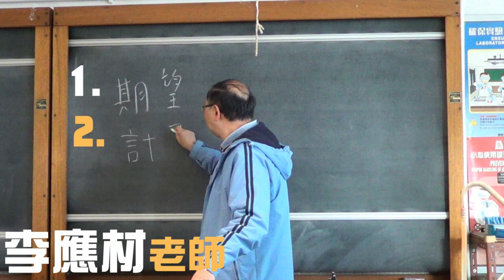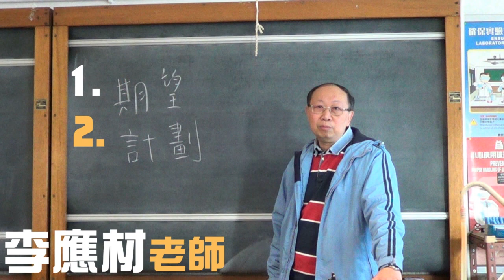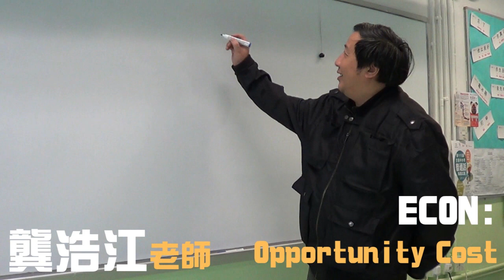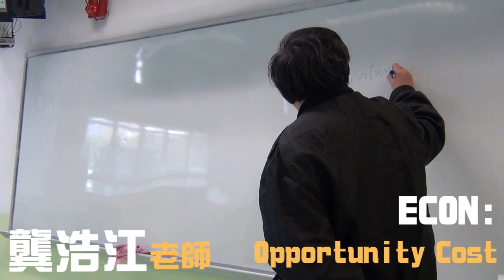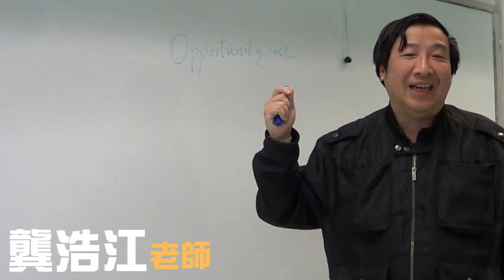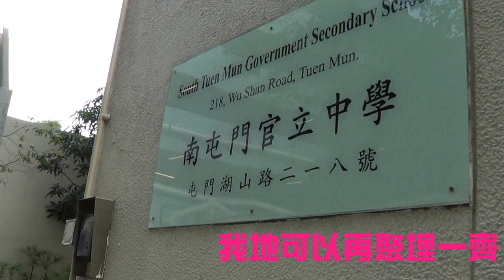致南屯門官立中學 2013-2014 中六畢業生